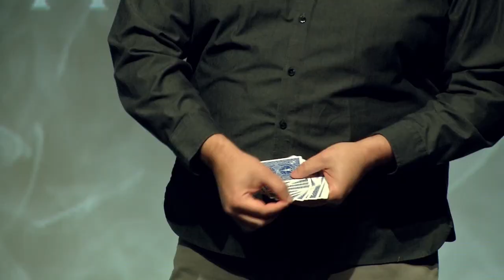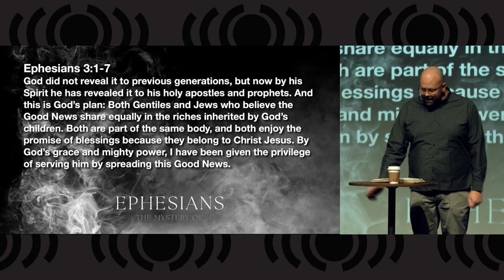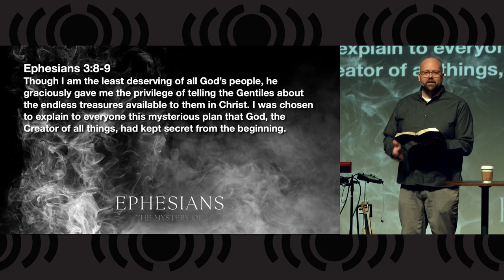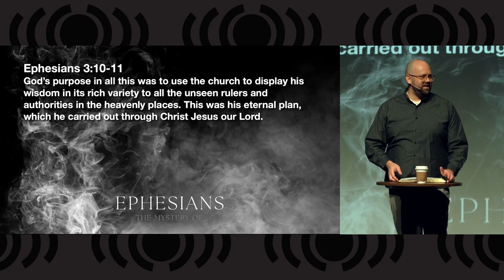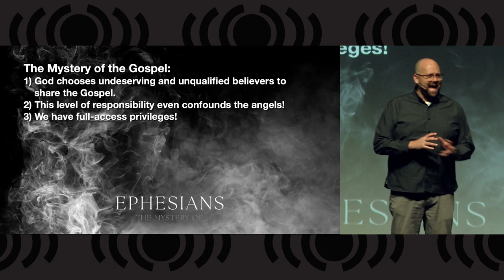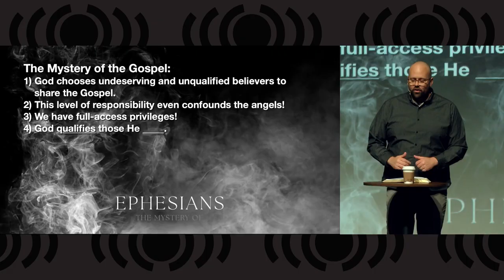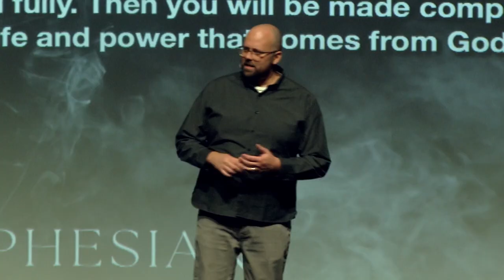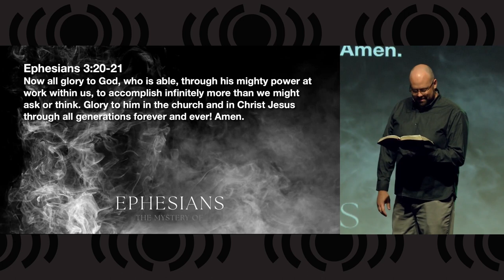Ephesians - Mystery of the Gospel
We continue Ephesians: The Mystery of... sermon series today with a message about The Mystery of the Gospel, in which Pastor Matt teaches us how God chooses the people he uses to spread His good news.  Have you ever noticed that God never picked the temple leaders or political leaders to share His name?  Jesus didn't pick them to become his apostles, either.  Instead, He chose ordinary, everyday people who were sinners.  Come and learn why!